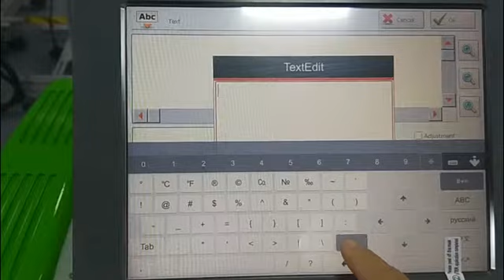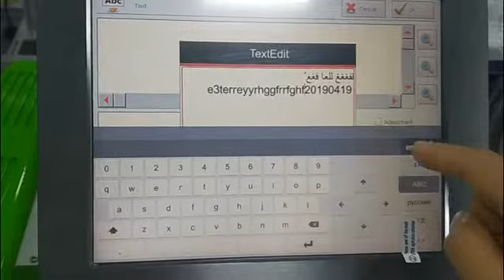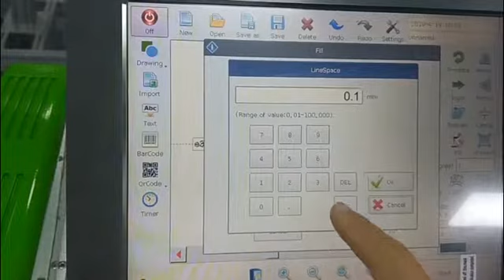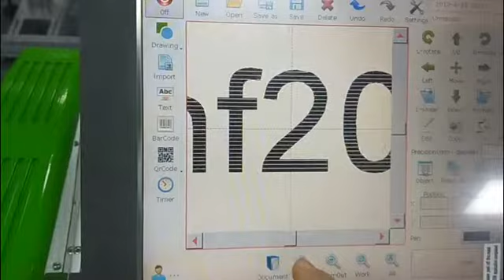3 how to input message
how to input messages  on the  laser coder